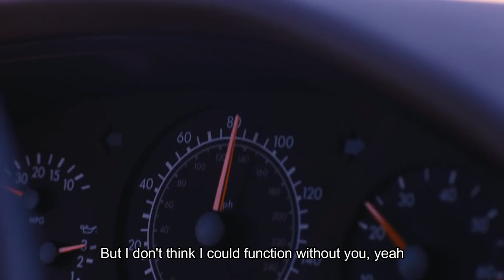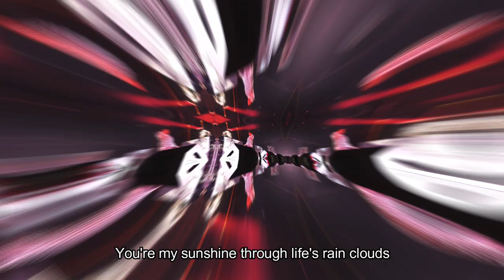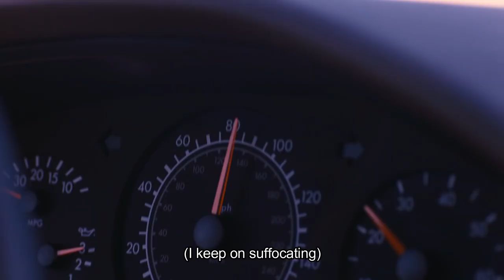Machine Gun Kelly - With you ft. Juice WRLD & Trippie Redd (music video) Prod by zapo on the track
Just a mashup, nothing official

mashup by zapo on the track
beat by prodbyIOF

TAGS
xxxtentacion 2021 new song
xxxtentacion interview
xxxtentacion documentary
xxxtentacion new album
xxxtentacion unreleased
xxxtentacion remix
xxxtentacion concert
xxxtentacion live performance
xxxtentacion freestyle
xxxtentacion reaction
xxxtentacion moonlight,
xxxtentacion sad,
xxxtentacion lil pump,
xxxtentacion 6ix9ine,
xxxtentacion changes,
xxxtentacion bad,
xxxtentacion concert,
Xxxtentacion story,
xxxtentacion skin,
xxxtentacion woah
smokepurpp freestyle,
trippie redd